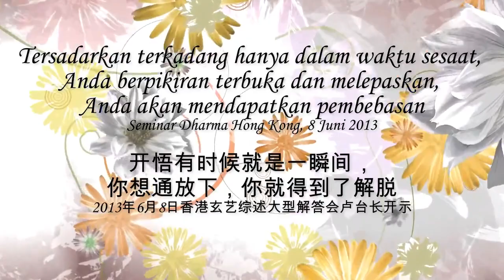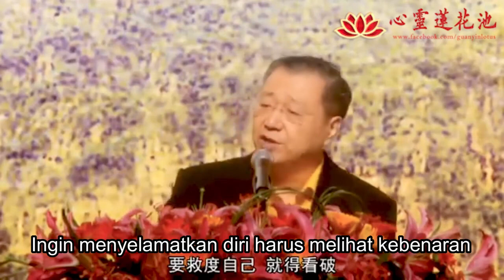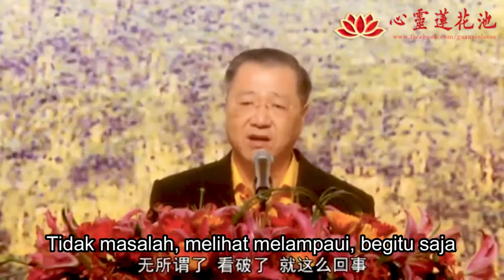Tersadarkan terkadang hanya dalam waktu sesaat, Anda berpikiran terbuka dan melepaskan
Tersadarkan terkadang hanya dalam waktu sesaat, Anda berpikiran terbuka dan melepaskan, Anda akan mendapatkan pembebasan
Seminar Dharma Hong Kong, 8 Juni 2013

开悟有时候就是一瞬间，你想通放下，你就得到了解脱
2013年6月8日香港玄艺综述大型解答会卢台长开示